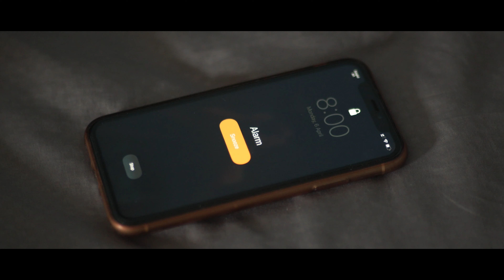Stay at Home | BMPCC4K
I just thought I'd make a video in tune with the times!

 Compared to other countries, Singaporeans had the privilege of an extra week or so of lighter measures, still being able to go out and to eat together with friends and live an almost normal life.

Now with the new measures kicking in soon, let's just all do our part and stay at home. It's uncomfortable, frustrating and disruptive, yes. But imagine how much more uncomfortable and frustrating it is for the people on the frontline when we as regular citizens can't do a simple thing like staying at home.